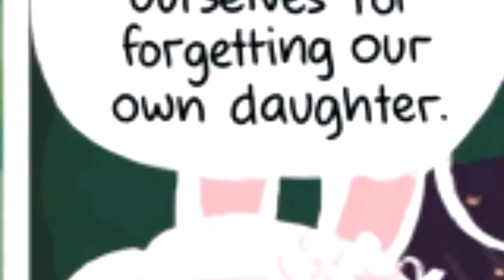omg yes....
Cucumber quest you made my day again.
Yes.